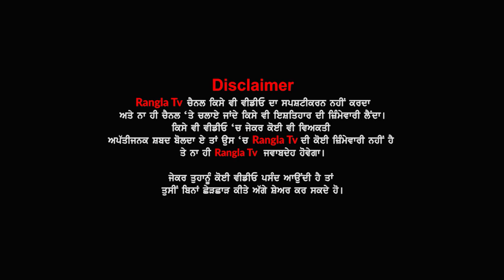ਪੁਲਿਸ ਵਾਲੇ ਪੈਸੇ ਖਾਂਦੇ ਨੇ..ਮੈਂ ਕਿੰਨੀ ਵਾਰ ਦੱਸਿਆ ਕੌਣ ਤੇ ਕਿੱਥੇ ਚਿੱਟਾ ਵਿਕਦਾ.. ਇਹ ਕੁੱਝ ਨਹੀਂ ਸੁਣਦੇ